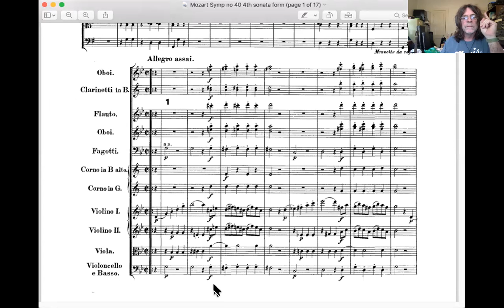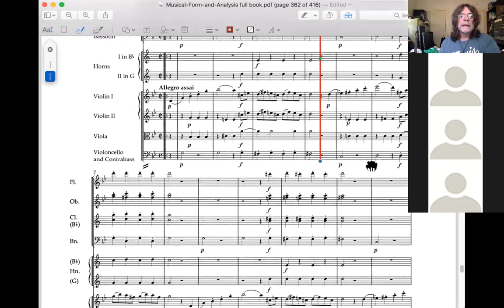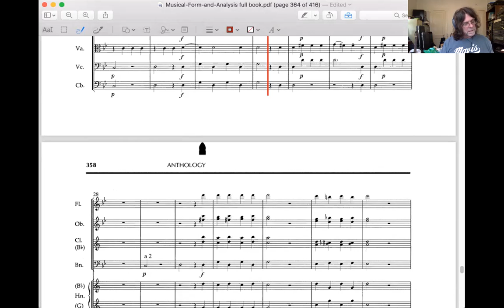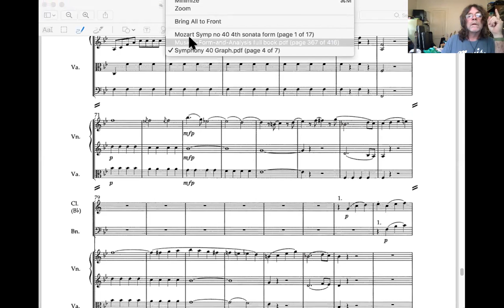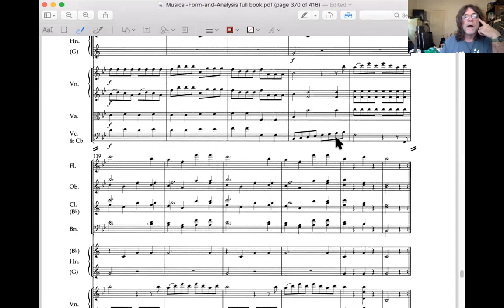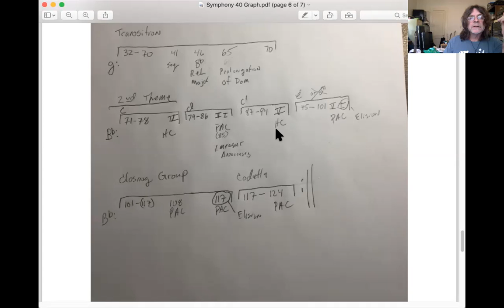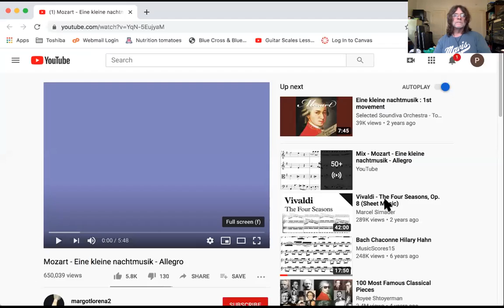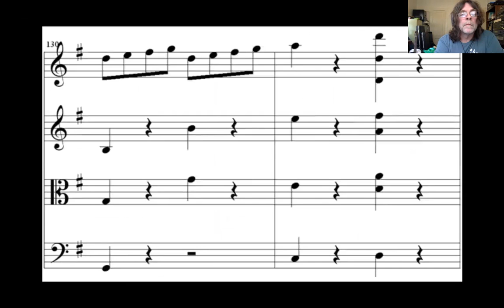Form Lecture 102720